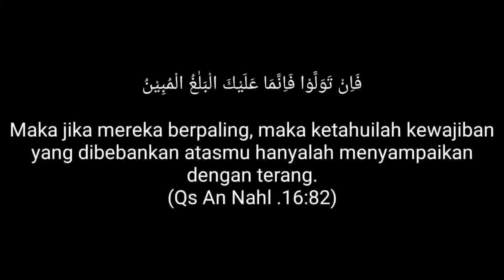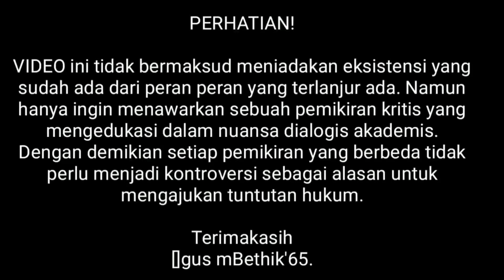MENANTI KEJUJURAN IJAZAH Diantara Administrasi & Filosofi